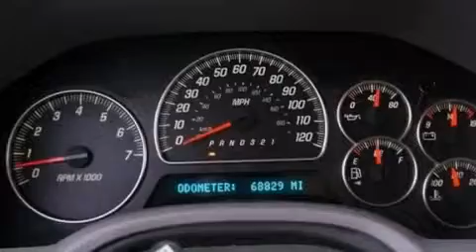Preowned 2007 GMC Envoy Irving TX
Year : 2007
 Make : GMC
 Model : Envoy
 Engine : Gas V8 5.3L/327
 Trans . : Automatic
 Exterior : Red Jewel Tintcoat
 Miles : 68,828

 Stock : V107724A